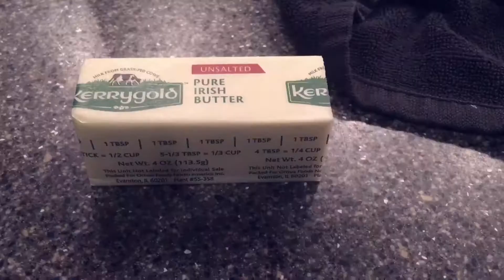30 Day Film Challenge - Day 6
Learning I need to be more organized with my clips.